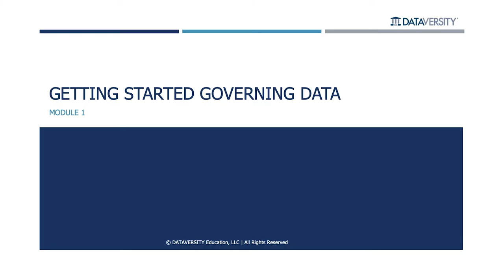Kelle O'Neal discusses Data Governance online courses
Learn more about Kelle O'Neal's DATAVERSITY Training Center Learning Plan, which helps to build fundamental knowledge of a Data Governance program